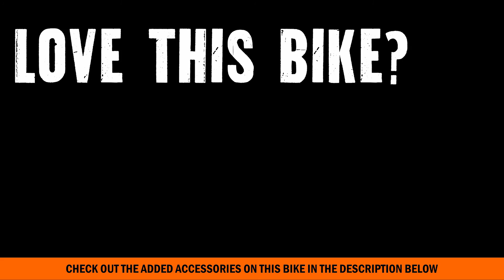Used 2009 Harley Davidson FLSTN Softail Deluxe for sale craigslist 2020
Used 2009 Harley Davidson FLSTN Softail Deluxe for sale craigslist - Contact Brandon Harley Davidson at 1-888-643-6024. For more information on 2018 115th Anniversary Models, rumors, lineup, release date,Price, Colors, Specs and Reviews

Featuring: Vance&Hines Exhaust, Chrome Housing, Chrome Buttons, Chrome grips, saddlebags, windshield

 O

Texas Dallas Ft Worth Austin El Paso Huston San Antonio New Mexico Albuquerque Arizona Phoenix Tucson Nevada Las Vegas Carson City California Los Angeles San Diego Oregon Portland Washington Seattle Tacoma Spokane Utah Salt Lake City  Colorado Denver South Dakota Sturgis Alabama Mobile Montgomery Birmingham Boston  Baltimore Georgia Atlanta Augusta Illinois Chicago Indiana Indianapolis Kentucky Louisville Tennessee Chattanooga Nashville Memphis Knoxville Louisiana Baton Rouge Detroit Minnesota St Paul Minneapolis  Mississippi Jackson Missouri St Louis Kansas City New York North Carolina South Greensboro Charlotte Columbia Durham Myrtle Beach Ohio Cleveland Toledo Akron Dayton Cincinnati Columbus Oklahoma City Pennsylvania Pittsburg Philadelphia Harrisburg  West Virginia Washington Arlington Manassas Richmond Wisconsin Milwaukee Madison Green Bay
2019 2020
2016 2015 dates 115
BRANDON
B16096A